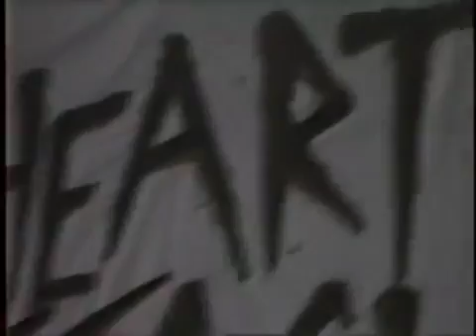Heart Attack Sportsman Hall, Sun Valley, C.A. 11.3.84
China White live at Sportsman Hall in Sun Valley CA on 12-15-83. Enjoy! (Note the photos are not from this particular show. Theyre from a show at the Whiskey in 1981. Regardless, both the.

Stalag 13 finishing their set playing at the Whisky in Hollywood sold out with Fishbone. The song - Troubled Minds. Lyrics- Troubled Minds, Dont we all? To walk tall, you might have to.